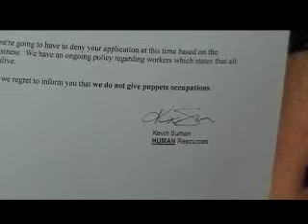Please Don't Call Me Dummy - Brett Roberts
Shane and I wrote the lyrics on the way to California, and here it is in music video form.